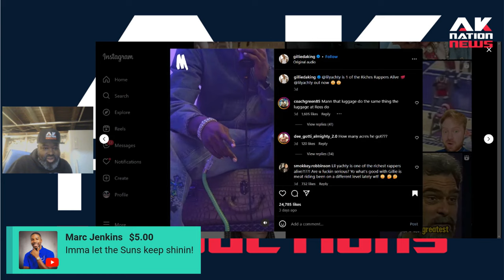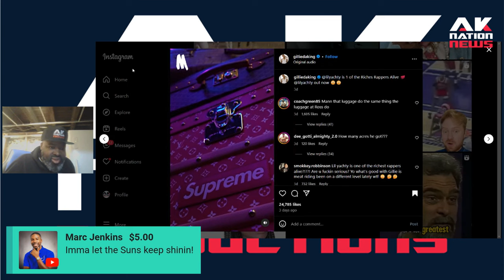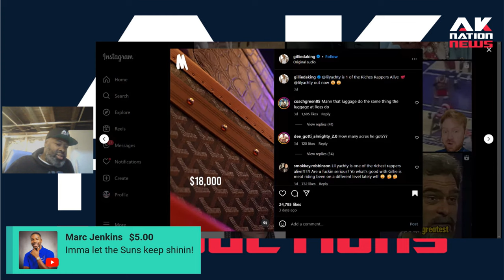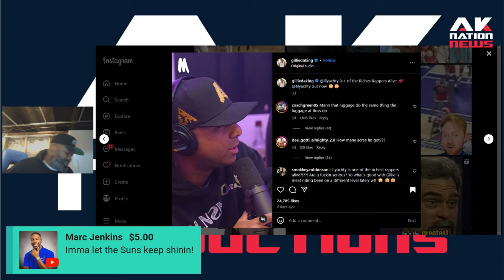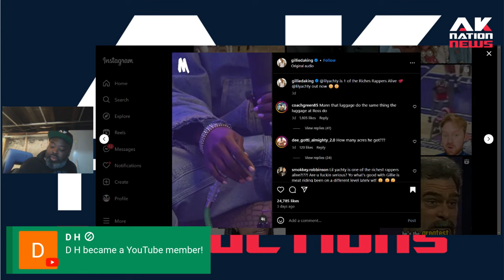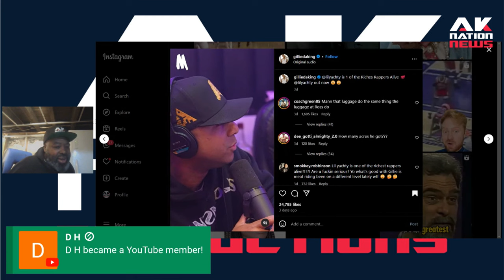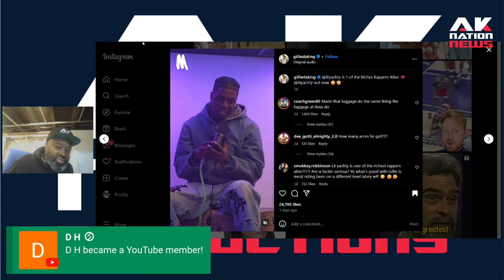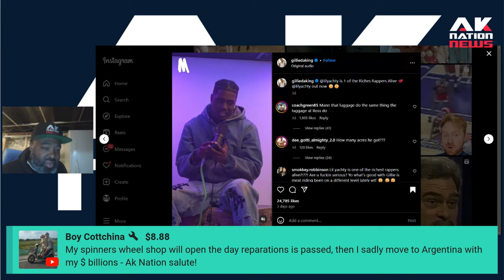A popular rapper makes a surprisingly strong case against Blacks getting reparations.